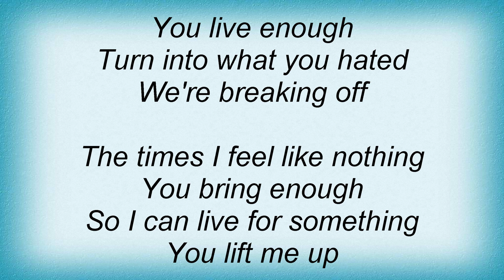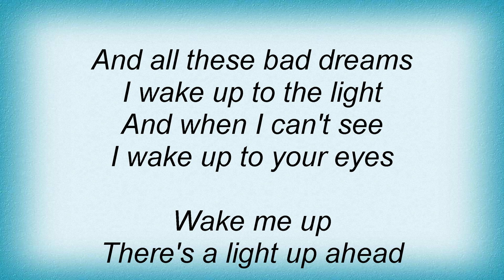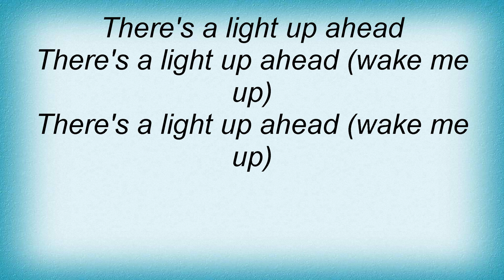Further Seems Forever - Light Up Ahead Lyrics